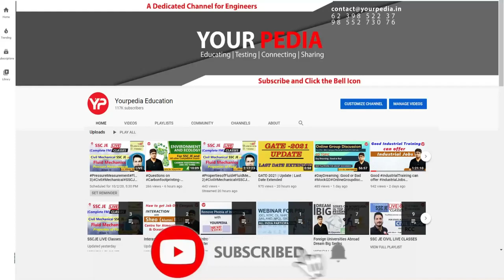CKIC-DRIIV @ IIT-Delhi, An Initiative of PSA, Government of India | TOT, Industrial Consultancy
CKIC-DRIIV @ IIT-Delhi, An Initiative of PSA, Government of India | Transfer of Technology (ToT), Industrial Consultancy, Industry-Academia collaboration, Sell research